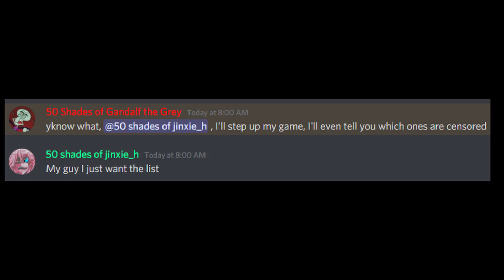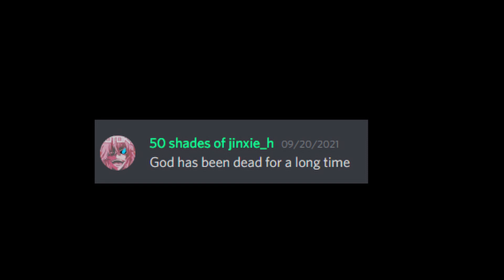So you like Hentai?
Short video, honestly I made this because I was waiting for siege to finish downloading.